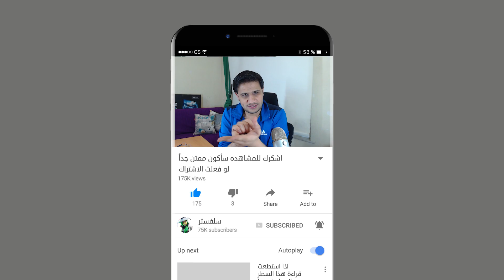المزرعة المود الجديد 2020 البداية من الصفر اشتريت افضل حصاده في اللعبة 😏🚜 Farming Simulator 20 #2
رابط الموقع الرسمي من اجل المودات
الاسئلة يلي جاوبت عليها في الفيديو
طريقة صيانة الماكينات في 3:00
طريقة بيع الماكينات في 4:00
طريقة التعديل على الماكينة بعد الشراء 7:40
الحصاد والبذر والحرث الارض 11:00
طريقة تغير البذرة 16:45
طريقة حصاد الفاصولية 11:00
طريقة زراعة القمح 16:45
شرح مايظهر على الشاشة  10:20
طريقة الحرث 11:15
طريقة البذر 16:45
ماهو الجير 10:25
ماهو الوود الاعشاب الضارة 10:25
ماهو نوع المحصول 10:25
طريقة معرفة نوع المحصول المزروع 10:25
طريقة تفريغ الحصاده من الحبوب 12:00
طريقة تفريغ الحبوب في الناقلة المحصول 12:00
طريقة تعديل الماكينة بعد قلبها 13:00
طريقة تجليس العربة بعد القلب 13:00
طريقة تعديل التركتور الى رافعة 14:30
طريقة تعديل التركتور الى تركس صغير 14:30
طريقة تعديل التركتور الى شوكة 14:30

قائمة تشغيل كافة فيديوهات محاكي المزرعة